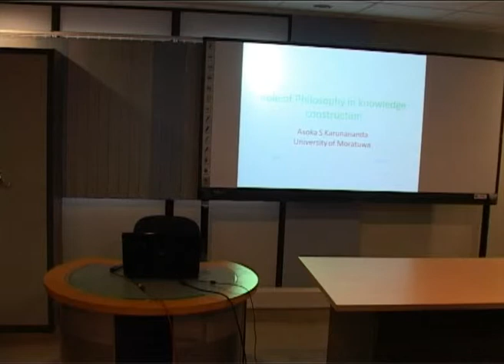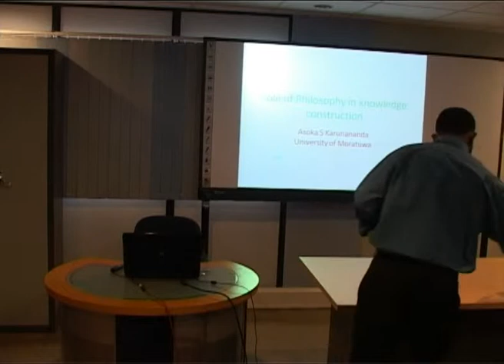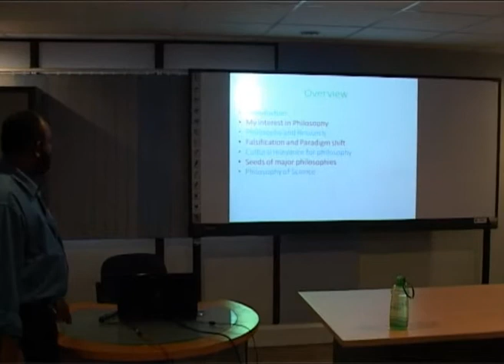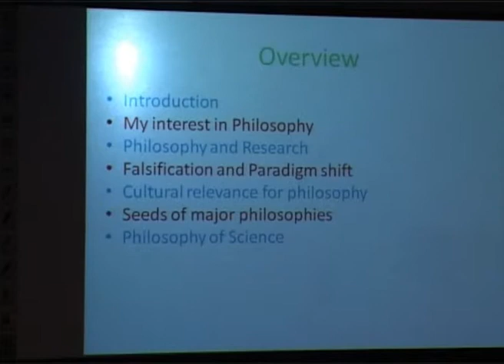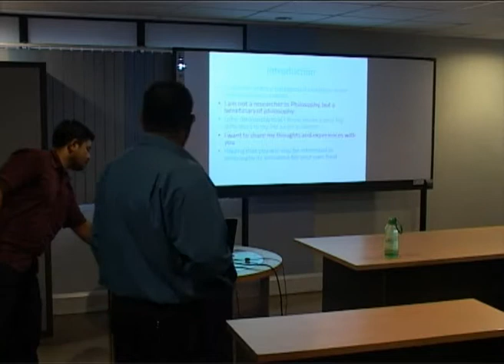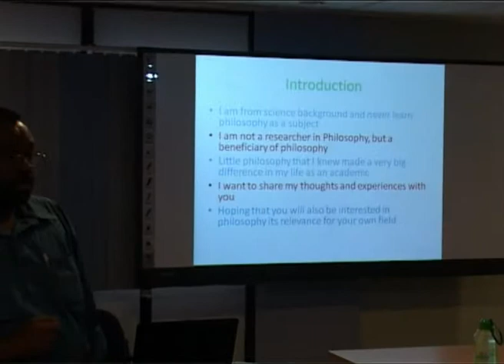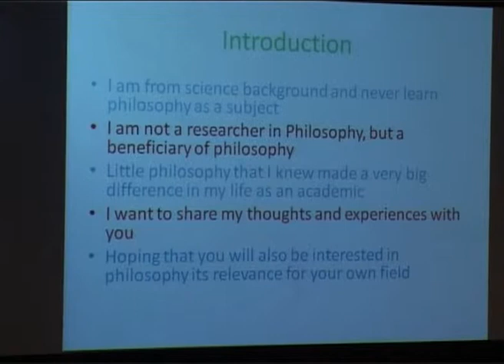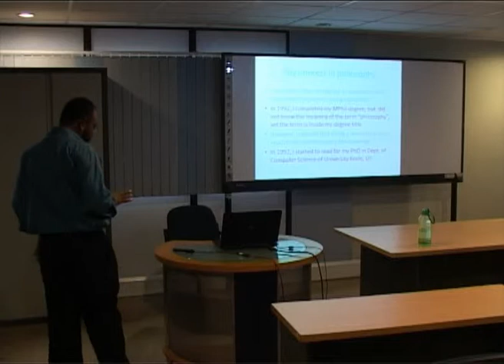Role of Philosophy in Knowledge Construction Day03 - 01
Philosophy of Science Guest Lecture by Prof. Karunananda at University of Colombo School of Computing in 27th March 2012 Clip01